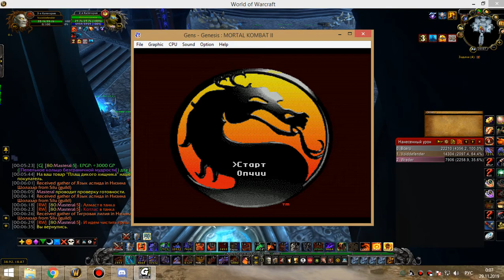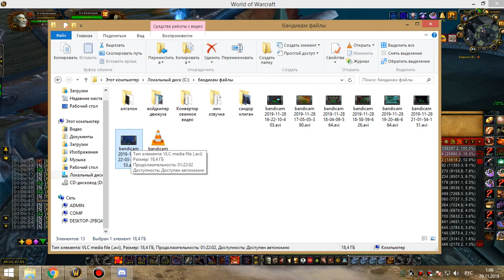1я часть цлк 25гер пвар (остался лич) 28 11 19